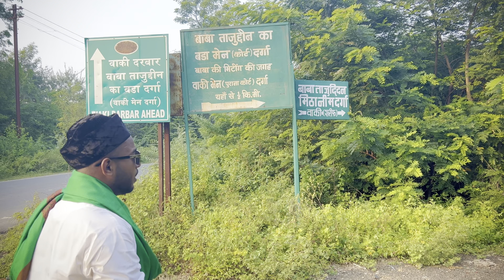Vlog|| VAKI SHARIF CHILAH HAZRAT SYED MOMD BABA TAJUDDIN AULIYA IBADATGAH♥️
AASAALAM O ALEKUM AP SAB HAZRAT KA BHT SHUKRIYA APNE IS VIDEO KO DEKHNE KE LIYE HUMNE YEH VLOG KHAS AP SAB KO ZIYARAT KARWANE KE LIYE BANYA HAI IS VLOG MAIN APKO DARGAH SE Related SARI IMFORMATION MIL JAYEGI AAP SAB ISE HI MOHABAT OR SUPPORT KARTE RAHE…..♥️🙏
SARI UPDATE ￼KE LIYE HUMRE ACCOUNT KO FOLLOW KARE INSHALLAH WAHA BHI APKO DARGAH TAJUDDIN AULIYA JUDI UPDATE MIL JAYEGI

123 bolo syed baba tajuddin,